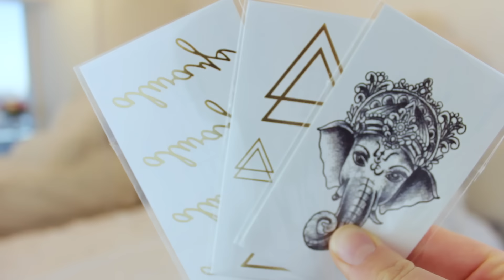October Favourites | Jaclyn Forbes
Surprise. I moved!!!

PRODUCTS MENTIONED:

NYX Soft Matte Lip Creams (Abu Dhabi, Cannes, Zurich)
Bohdi LA Temporary Tattoos
Buffy Body Butter from Lush
Whitening Lightning Dial A Smile Whitening Kit
Charlotte Tilbury Matte Revolution Lipstick in Birkin Brown
Inglot Gel Eyeliner #90
Mac 266 Brush
Got 2 Be Volumizing Styling Powder

I apologize if I’m kind of scatter brained in this video!! I really wanted to get this up for you guys! :)
OH and I forgot to mention that I would recommend doing a lip scrub before using the NYX matte lip creams to ensure the smoothest application. You can buy a lip scrub, or make one at home! The DIY lip scrub that I always use beforehand can be found

↠ What has been your favourite product over the last couple of months?